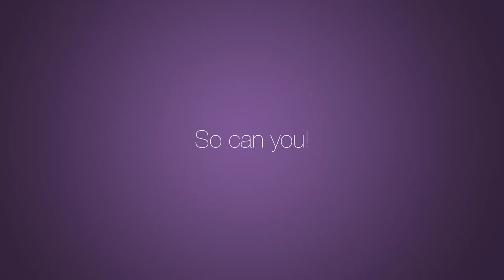ProjectRewind - The Muscat Moment - Learn More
Watch how Gay Clifford, 53, won over ageing with the help of Kaya.

Do you need a rewind too?